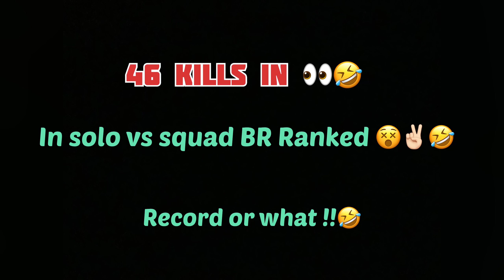46 KILL WORLD RECORD IN SOLO vs SQUAD BR RANKED MATCH !!😱😵💥🔥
MY GAMING DEVICES :
    Ryzen 5
    16 gb RAM
     4 gb 1650 graphics
     60 hz display.